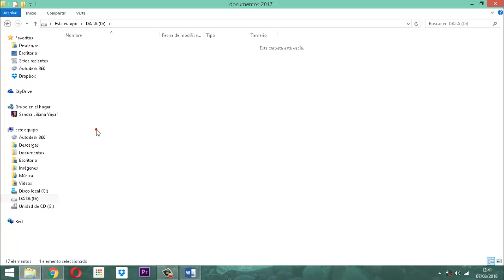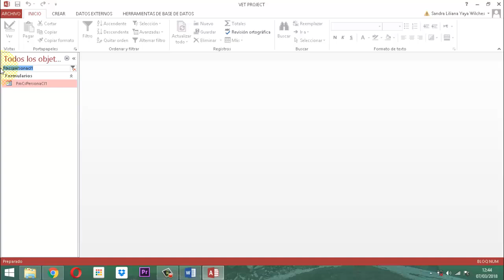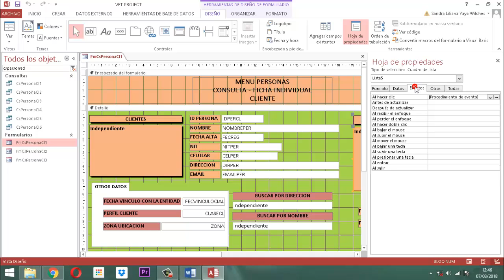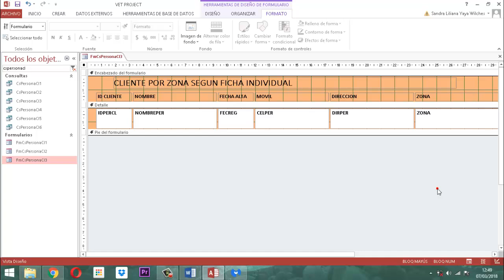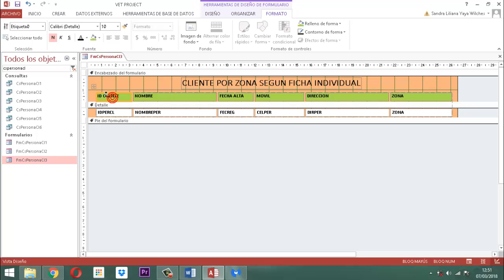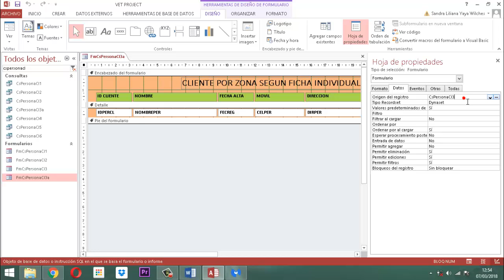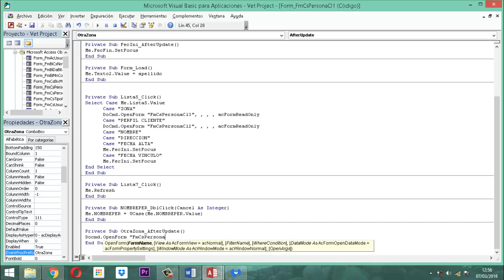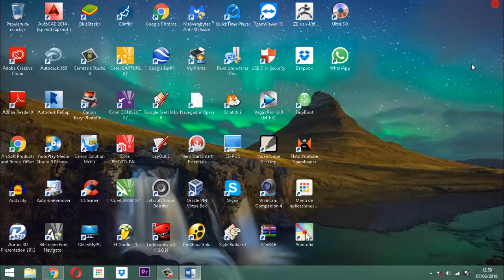Vet Project 055 Módulo Personas CS P09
continuando con el proceso de consultas clientes entrega 9 módulo personas base de datos relacional Vet Project proyecto veterinario.